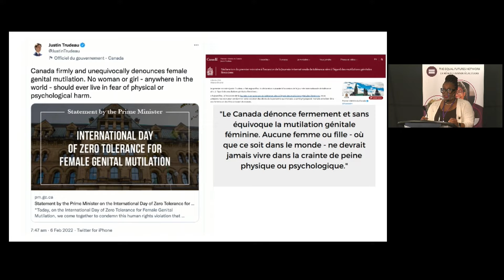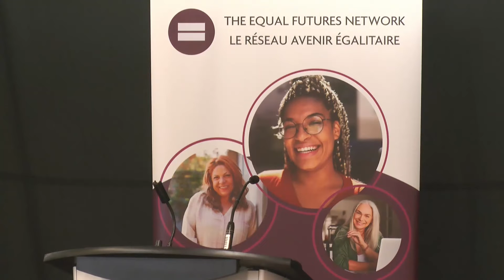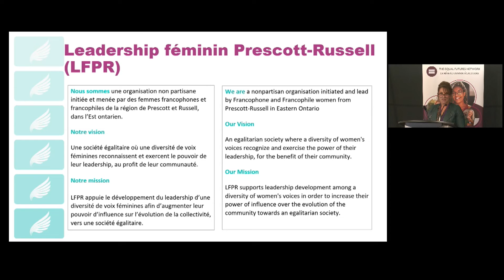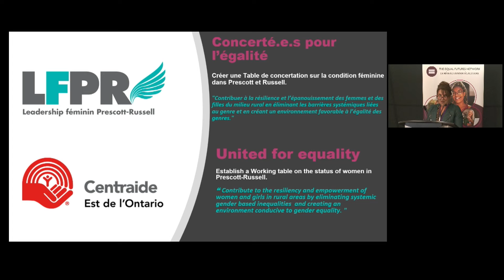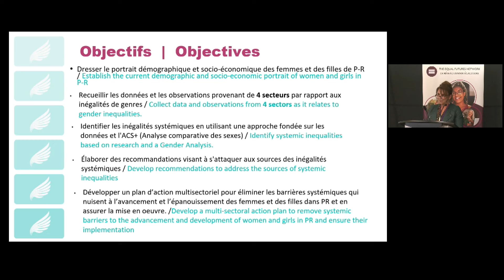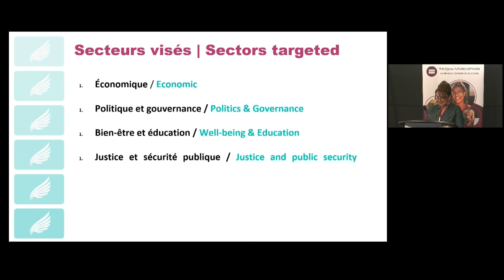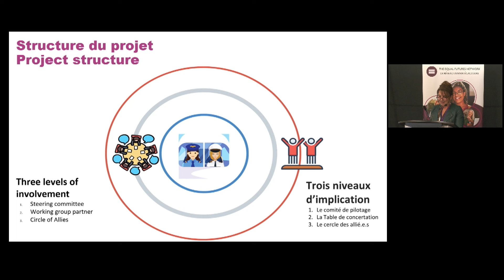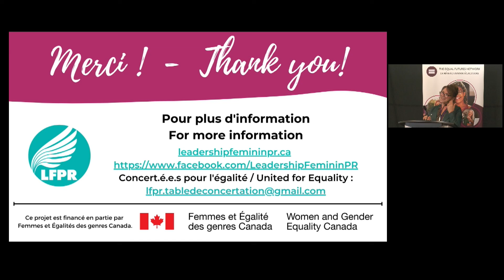Partage de savoir